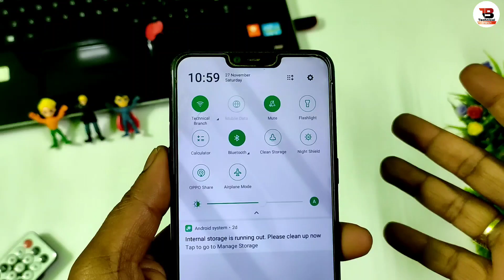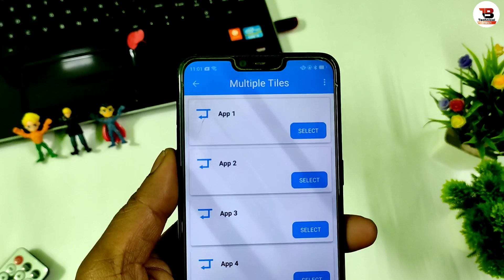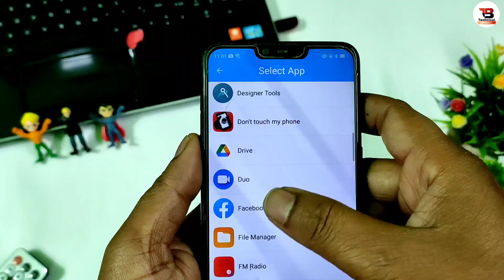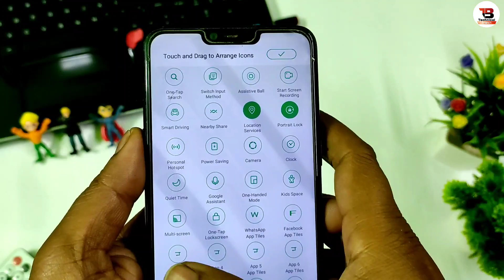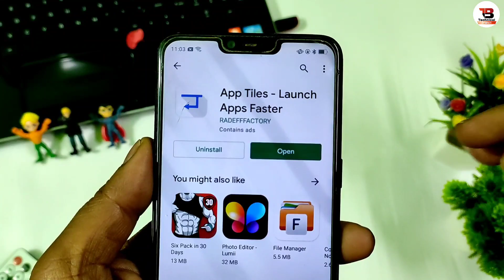how to add WhatsApp in notification bar ||Notification bar में WhatsApp ya koi App कैसे लगाएं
Hi
l Am Vinod Kumar

About This Video:
Dosto Aaj Ke Is Video Me Main Bataya Hu ek Bahut Hi Notification Bar Ke Data Icon Ke Pass Kisi Bhi App Ko Kaise Lagaye Ummeed Hai Aapko Ye Video Bahut Pasand Aayegi Video Pasand Aayegi to Video ko ek Like, Share, Comment Jarur Kare Aur Channel Par Pahli Bar Aaye Hai to Channel ko Subscribe Jarur Kar Le

 _____________ By Vinod.